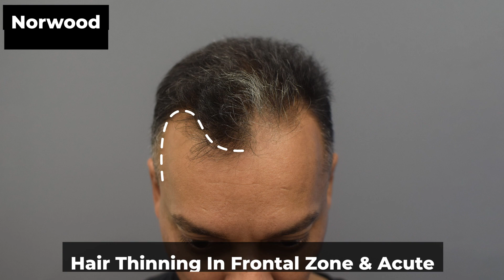Confidence Restored: USA Patient's Hair Transplant Journey with Cara Clinic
Are you ready to witness an inspiring journey of hair restoration and renewed self-confidence? Join us as we share the remarkable story of one of our valued patients from the USA, who experienced a life-changing hair transplant at Cara Hair Transplant and Aesthetic Clinic.

In this emotional testimonial, our USA patient takes you through their transformational journey, from the initial consultation to the incredible results achieved with our world-class hair transplant procedures. Watch as we restore not just their hair but also their self-esteem and self-assuredness.

At Cara Clinic, we take immense pride in our commitment to excellence, and this video is a testament to our dedication to providing top-notch hair restoration solutions. Whether you're from the USA or anywhere else in the world, we invite you to explore the possibilities of regaining your hair and confidence with us.

Join us in celebrating the success and newfound confidence of our USA patient. If you're considering a hair transplant, Cara Clinic is here to help you achieve your own remarkable transformation.

Hair Transplant Success
Hair Restoration Journey
USA Patient Testimonial
Cara Hair Transplant Clinic
Confidence Restored
Hair Transplant Results
Hair Transplant Transformation
Hair Loss Solutions
Self-Confidence Boost
Cara Clinic Success Story
Hair Transplant in USA
Hair Transplant Procedures
Hair Transplant Experience
Aesthetic Clinic Testimonial
Hair Transplant Consultation